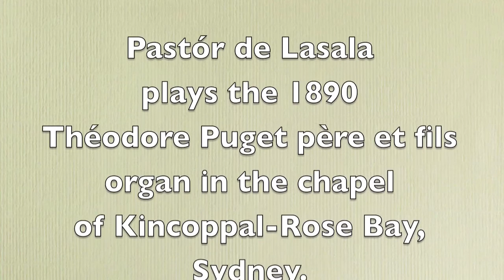Vierne - Adagio from 3rd Symphony op 28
Pastór de Lasala plays the Adagio from Louis Vierne's 3rd Symphony op 28 on the 1890 Théodore Puget père et fils organ in the chapel of Kincoppal-Rose Bay, Sydney.  Photos taken on location at Notre-Dame de Paris.